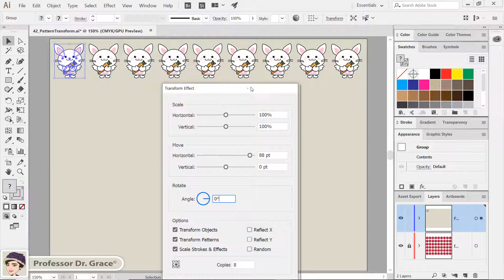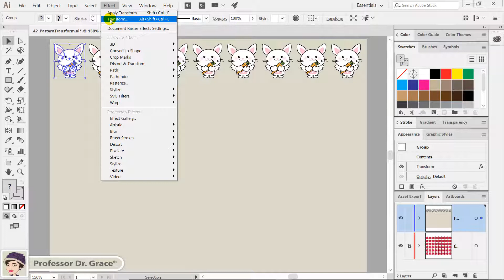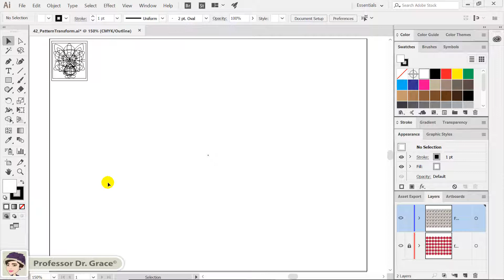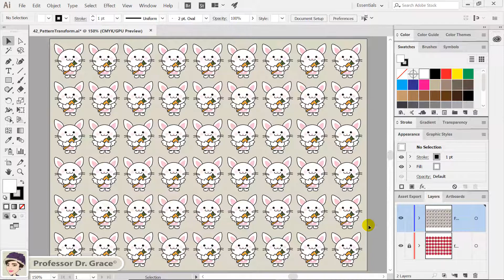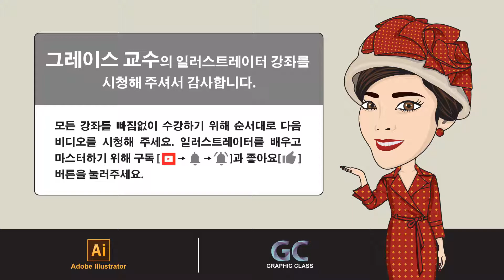일러스트레이터 강좌 #42. [Transform] 효과로 패턴 만들기